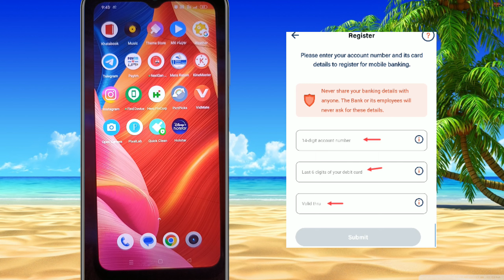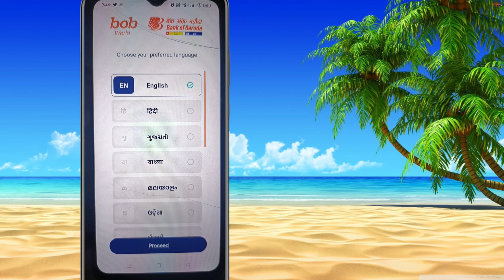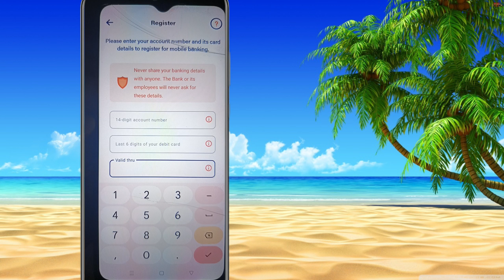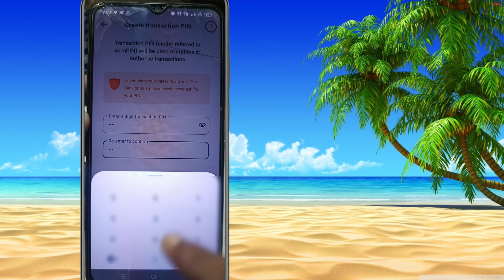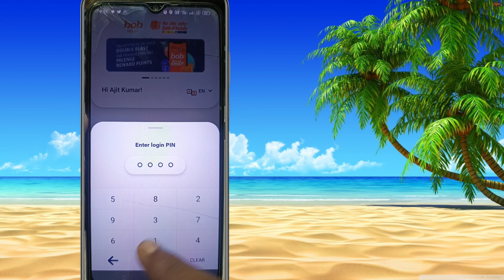bob world app registration without ATM card | bob world mobile banking activate bina atm card online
बिना ATM कार्ड BOB WORLD APP चालू करे बिडियो लिंक

Bank of Baroda mobile banking application registration
Bob world mobile banking registration online
Bob world mobile banking activation without ATM card
Bob world mobile banking registration 2023 online
can I do mobile banking activate without ATM card